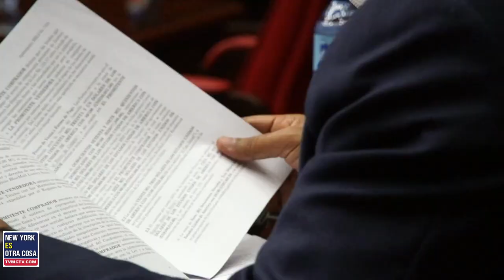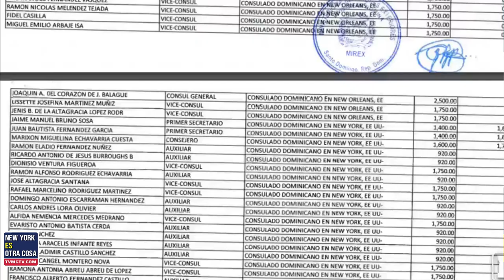LUIS ABINADER ES UN DESMEMORIADO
A pesar del discurso del presidente Luis Abinader de que está haciendo una administración transparente y ética, se siguen ocultando informaciones públicas, se irrespeta la ética, hay botellas y nóminas ocultas, privilegios, nepotismo, derroches y duplicidades.

Esta administración, igual que la anterior, se niega a publicar las nóminas de las instituciones en orden alfabético, la cantidad total de empleados y el monto de gasto de forma que el ciudadano pueda detectar duplicidades, nepotismo y variaciones excesivas de nóminas